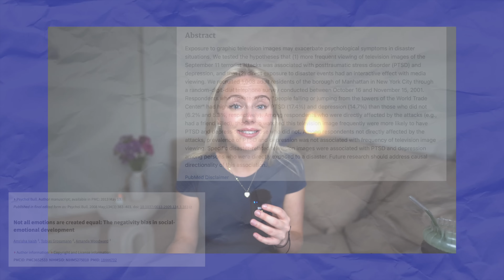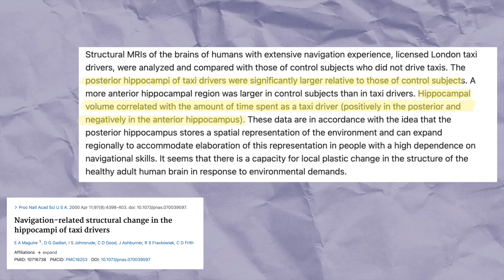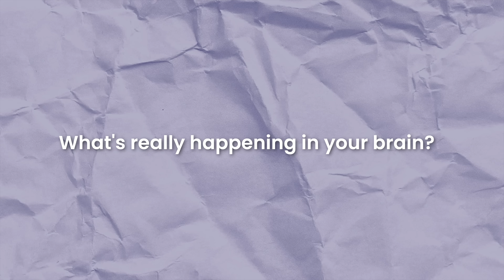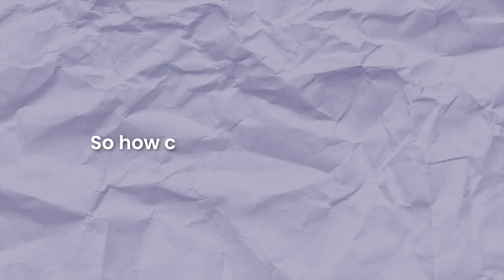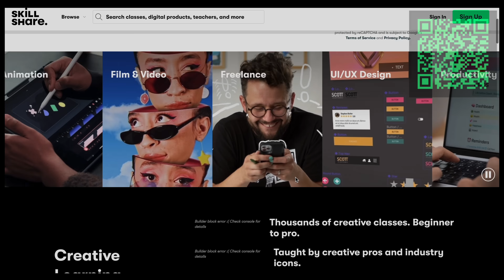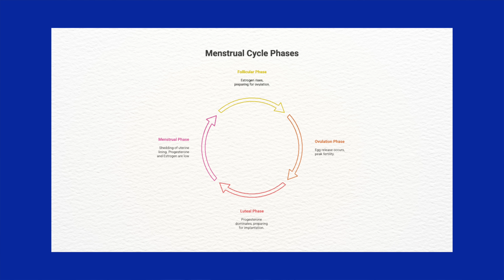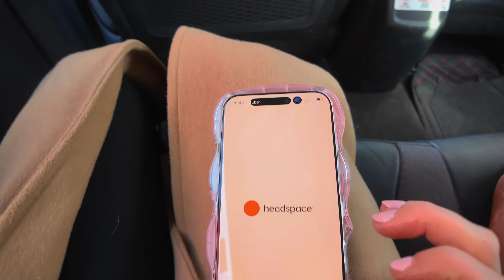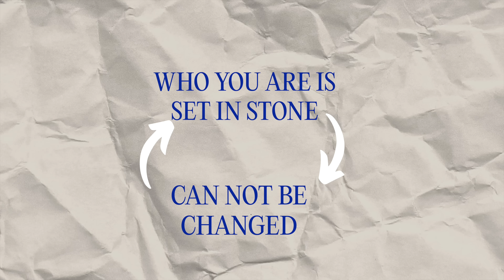The MOST Powerful Brain Rewire Trick to Break Free from Feeling STUCK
TIME STAMPS
00:00 - 01:05 intro
01:06 - 03:30 Why Neuroplasticity Matters
03:31 - 07:48 Stop Watering The Weeds
07:49 - 11:21Hormonal Harmony
11:22 - 14:17 Digital Overload & Distraction
14:18 - 16:32 Reframe Imposter Syndrome
16:33 - 17:25 Lifestyle Anchors

My name is Faye and I’m a Doctor working in the UK

@drfayebate - instagram
 / drfayebate